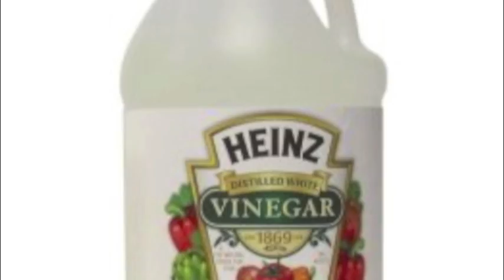Kitchen Experiement!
Baking Soda, Vinegar, Balloons and 3 Boys! :)